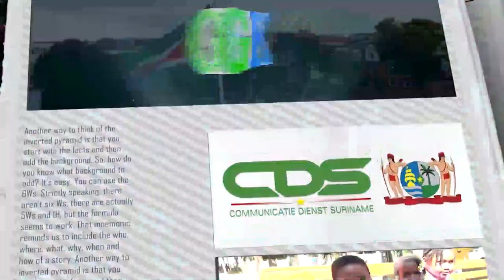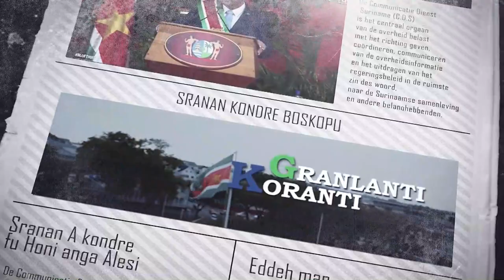𝔾ℝ𝔸ℕ𝕃𝔸ℕ𝕋𝕀 𝕂𝕆ℝ𝔸ℕ𝕋𝕀 (JAVAANS) DD 11 NOVEMBER 2021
𝔾ℝ𝔸ℕ𝕃𝔸ℕ𝕋𝕀 𝕂𝕆ℝ𝔸ℕ𝕋𝕀 (JAVAANS) DD 10 NOVEMBER 2021𝔾ℝ𝔸ℕ𝕃𝔸ℕ𝕋𝕀 𝕂𝕆ℝ𝔸ℕ𝕋𝕀  is een productie van de Communicatie Dienst Suriname die het nieuws weergeeft in verschillende talen naast Sranan.

De onderwerpen in deze aflevering zijn:
- Suriname en VN herbevestigen duurzame samenwerking
- KPS in de startblokken voor parade en defile
- OW wil met vaccinatiedag bereidheid helpen verhogen